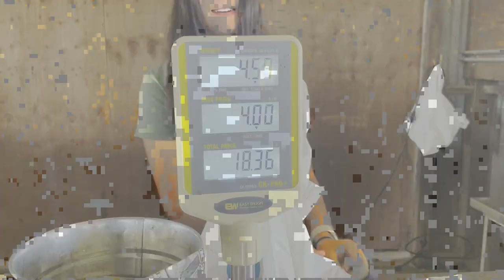Story time/ Paddleboarding/ Cherry Picking/ Mother's Day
“New Normal Life”
꼬마랑 처음으로 스토리타임 다녀오고, 이번주 날씨가 계속 좋아서 남편 뇌종양 진단받고 처음으로 애들 데리고 패들보드 타러다녀오고, 베이는 체리 시즌이라 체리피킹도 다녀왔어요. 꽉차게 행복했던 마더스 데이였답니다. :)